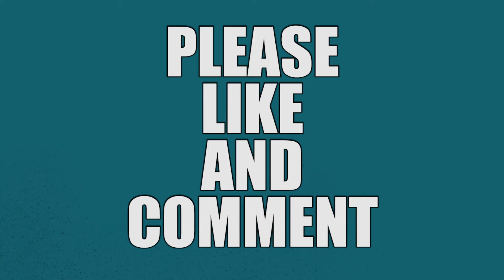HGV Technician - Stockport - J76361